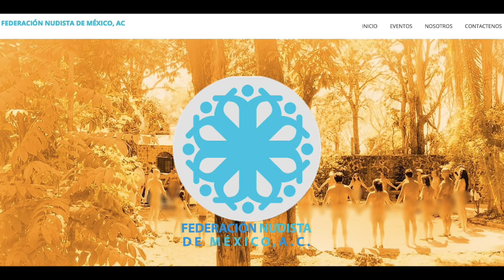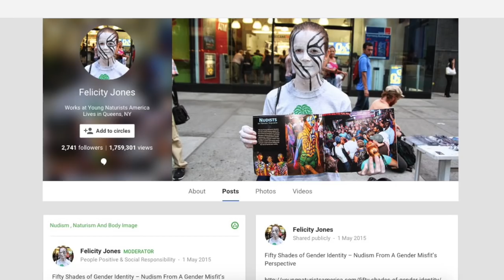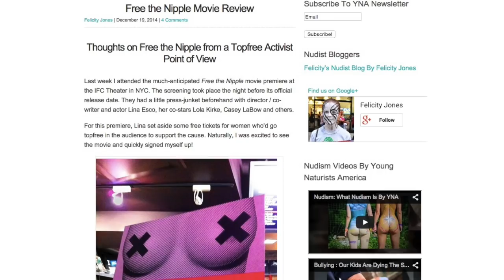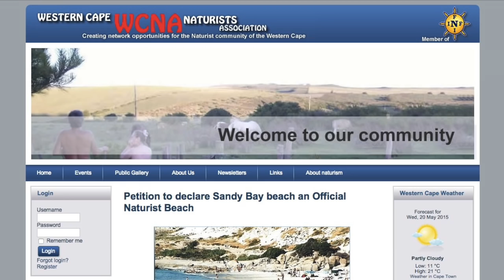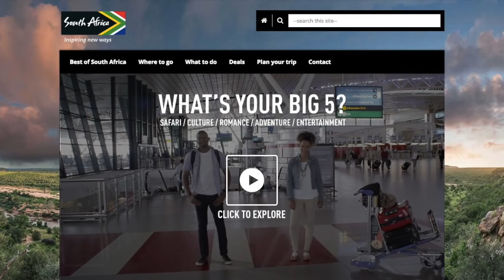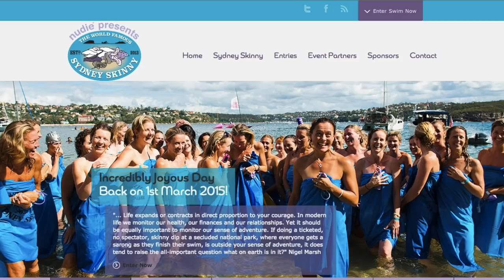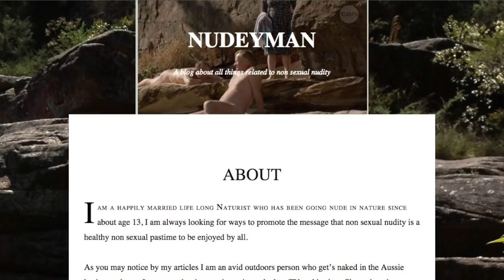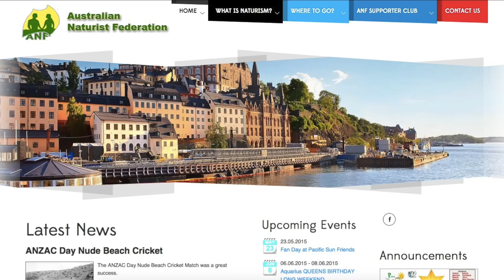South Africa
Serge Pavlovic from the Western Cape Naturist Association tells us about their big win in South Africa. Plus Felicity on Free The Nipple, Michael with a new Australia segment and reader comments.

Petition for a nude beach at Alexandria Bay in Noosa National park, Australia

Bare Oaks Family Naturist Park
20237 Kennedy Road
East Gwillimbury, ON
L0G 1V0
Canada